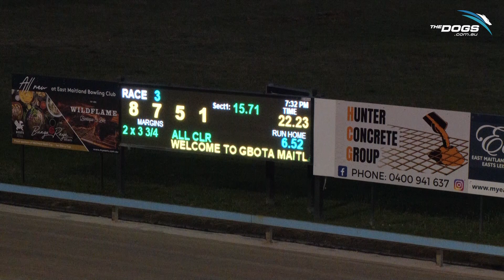Fernando Hunter Is The Master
"Speed and power dressed up in a Masters machine!" - Matt Jackson

GRNSW Masters Meteor winner Fernando Hunter took out the Ladbroke It! Masters at Maitland last night with ease, and we agree with Matt Jackson's description!

Fernando also gave trainer Michelle Sultana a double, after You Never Lose won the previous race.